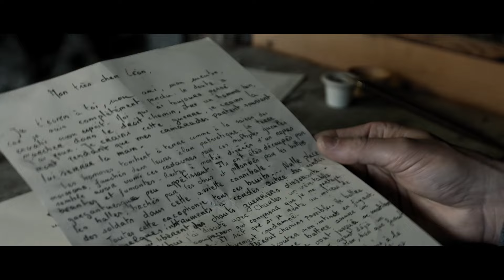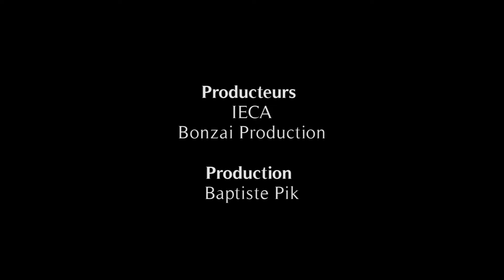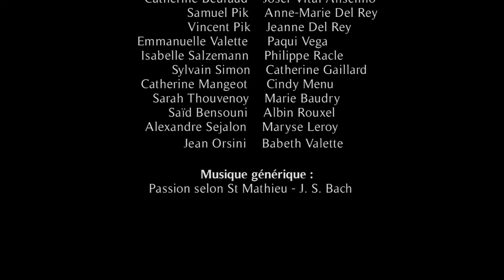Voix d'une Tranchée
Présentation :
Voix d'une tranchée est un court-métrage réalisé entre janvier et juin 2016 par des étudiants en L3 à l'Institut Européen de Cinéma et d'Audiovisuel de Nancy.

Synopsis :
Guerre 14-18. Lucien, jeune luthier se retrouve au fond des tranchées. Entre stress et horreur, son retour chez lui devient vital. Un dilemme s’impose à lui : le courage de se battre ou le courage de fuir.

Réalisation : Colin Berne, Audrey Toussaint
Production : Baptiste PIK
Scénario : Baptiste Schepens, Audrey Toussaint, Colin Berne
Image : Nathan Vital-Anselmo
Sound design : Anthony Juret